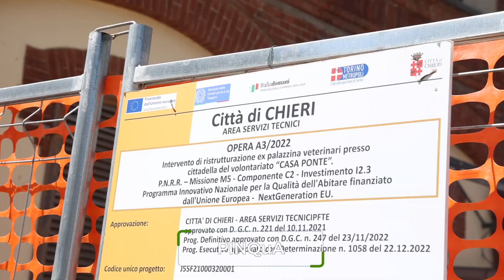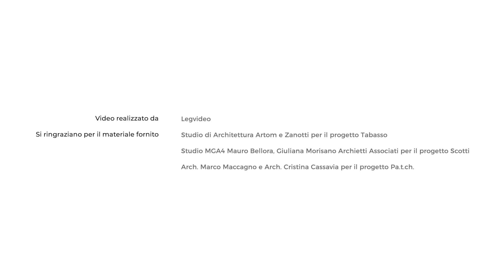Video di presentazione dei progetti di Rigenerazione Urbana - PNRR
Il Comune di Chieri presenta i quattro progetti di punta per la rigenerazione urbana della Città.
"La rigenerazione non è una semplice ristrutturazione.
L’obiettivo è rendere la città più sostenibile e più a misura d’uomo, soprattutto considerando che gli spazi in oggetto sono ubicati in zone centrali della città, consegnando alle future generazioni una Chieri più inclusiva e più vivace " .